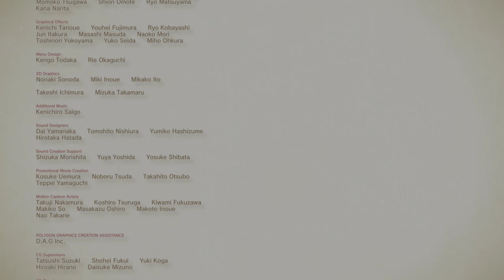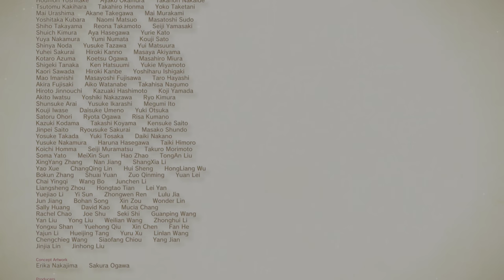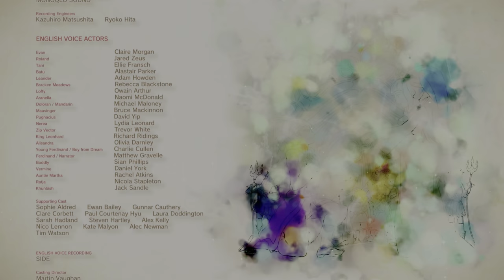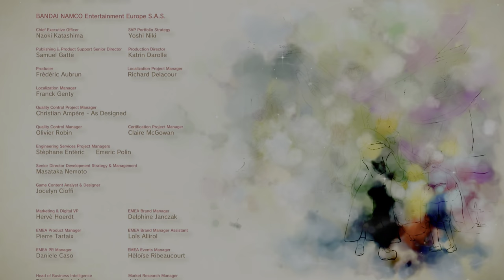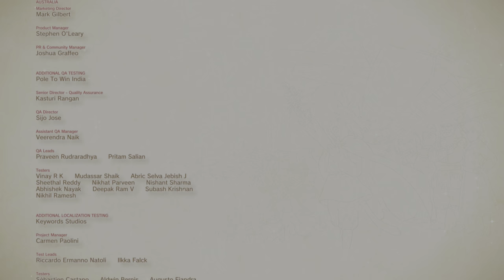Ni no Kuni II - Revenant Kingdom - Final Boss - The Horned One - MAX Settings 4k UHD 60FPS